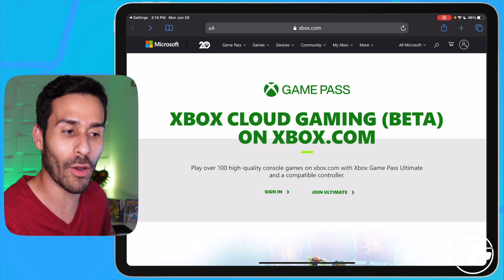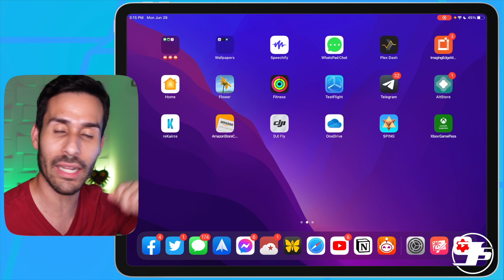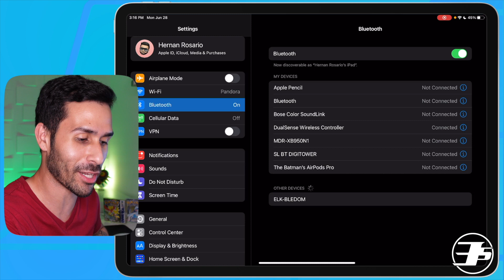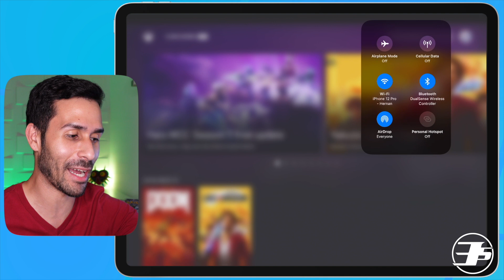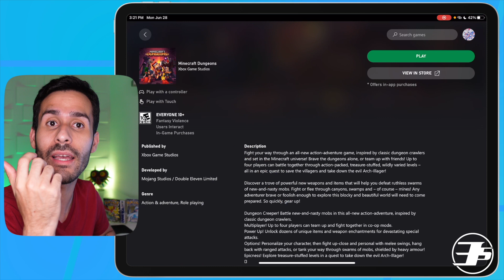Como jugar XCLOUD (XBOX GamePass en la Nube) en iPhone / iPad / Safari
En este video te explico cómo puedes jugar el servicio de juegos en la nube de Microsoft, xCloud (XBOX GamePass en la nube) en tu iPhone, iPad o computadora en el navegador Safari, una nueva opción de juego de la membresía GamePass Ultimate. Este servicio ahora se llamará Xbox Cloud Gaming (Juegos en la Nube).